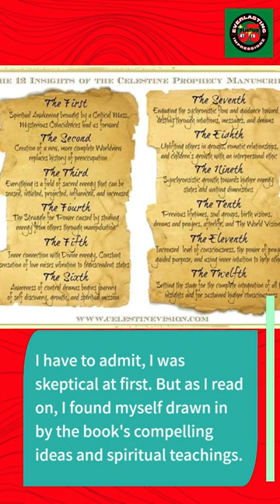James Redfield The Celestine Prophecy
Here is a link to my ebook Hip-Hop Consciousness:

Use my reference code :

GetUpside Check out this free app that gets you cash back on gas and other errands!

Robinhood Join Robinhood with my link and we'll both pick our own free stock 🤝

Acorns Hey! I'm using Acorns and I love how easy it is to save and invest for my future. Join me and you'll get a free $5 investment!

TikTok  deejayuniverse

ReverbNation Check Out DJ Universe on ReverbNation!